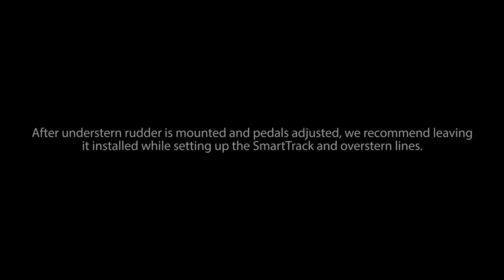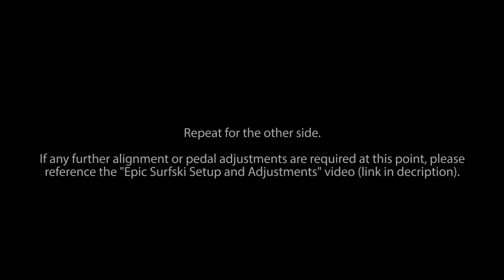Epic Kayaks - Installing SmartTrack Rudder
How to install your SmartTrack rudder on your new Epic Surfski.